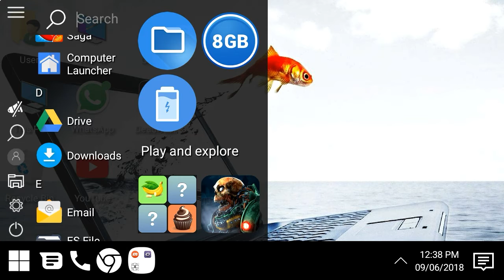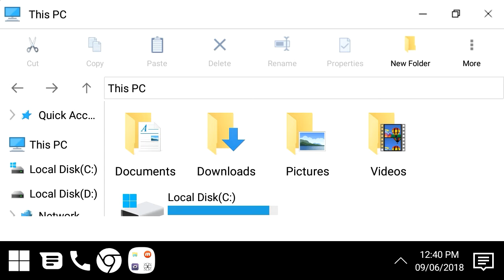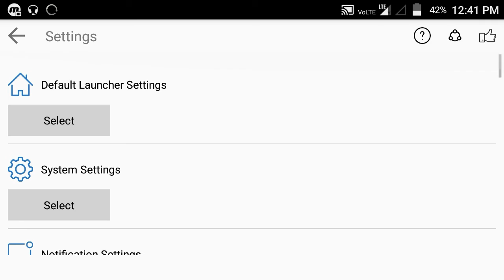Convert your ANDROID into COMPUTER || Must watch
Hey guys

Change your ANDROID look into computer

Hit like!